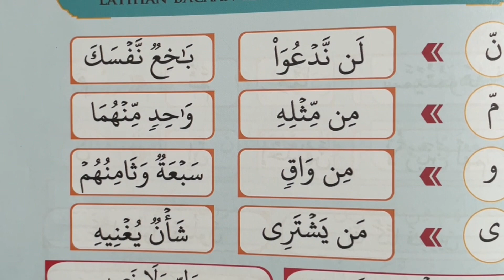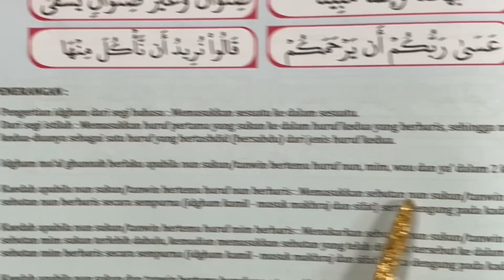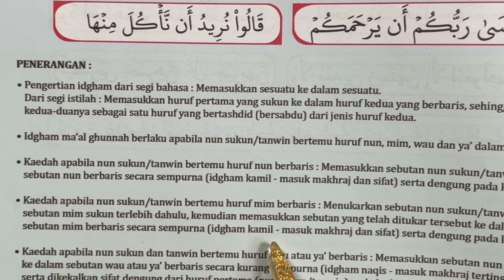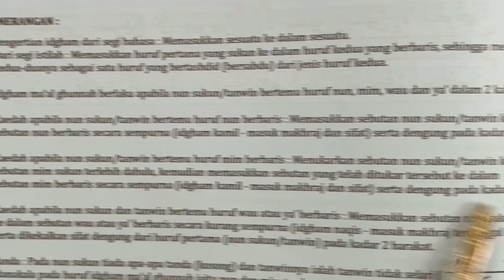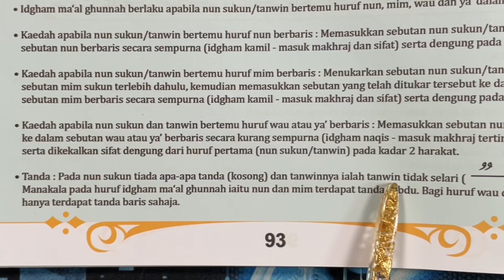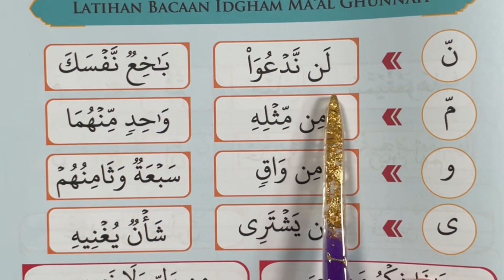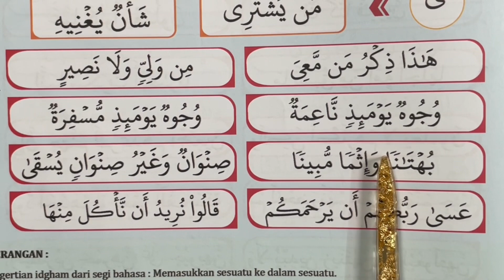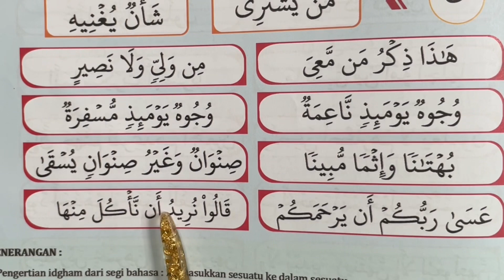KAEDAH ALMATHAANIE MS 93